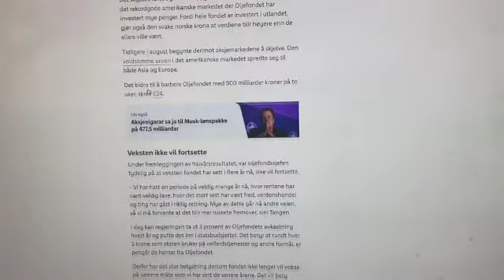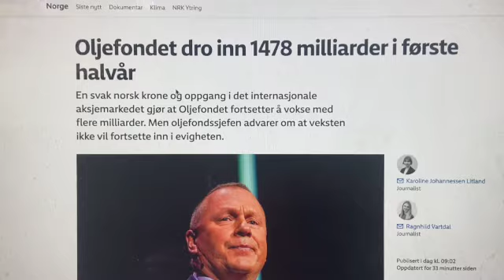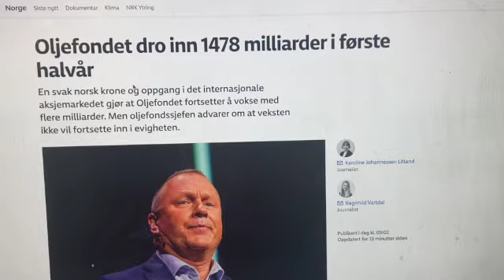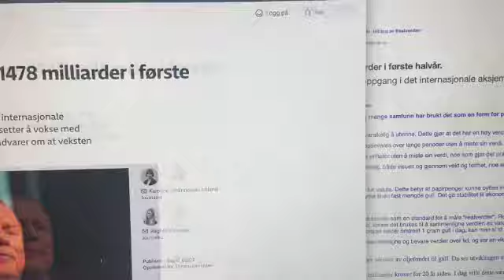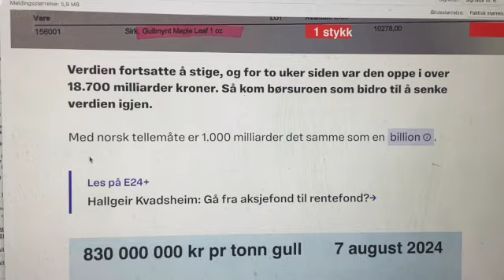NRK og Oljefondet: Kritiske spørsmål har blitt stilt, og svar er blitt krevd. Arvid Gimre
Oljefondet tjente 1478 milliarder i første halvår.

Den svake norske krona og oppgang i det internasjonale aksjemarkedet gjør at Oljefondet fortsetter å vokse med flere milliarder.
Gull som Pengeenhet /  Måling av Realverdier

Gull har vært verdsatt i tusenvis av år, og mange samfunn har brukt det som en form for penger. Gull ble sett på som en stabil og pålitelig måte å måle verdien av varer og tjenester på, av flere grunner:

Knapphet: Gull er relativt sjeldent og vanskelig å utvinne. Dette gjør at det har en høy verdi per enhet.

Holdbarhet: Gull ruster ikke og kan oppbevares over lange perioder uten å miste sin verdi.

Delbarhet: Gull kan deles opp i mindre enheter uten å miste sin verdi, noe som gjør det praktisk for handel.

Gjenkjennelighet: Gull er lett gjenkjennelig, både visuelt og gjennom vekt og tetthet, noe som gjør det vanskelig å forfalske.

Gull som Standard for Valuta

I mange land ble gull brukt som en standard for valuta. Dette betyr at papirpenger kunne byttes inn for en tilsvarende mengde gull. Dette systemet, kjent som gullstandarden, gjorde at verdien av pengene var direkte knyttet til en fast mengde gull. Det ga stabilitet til økonomien fordi pengenes verdi var basert på noe håndfast.

Måling av Realverdier

Når gull ble brukt som valuta, kunne det også brukes som en standard for å måle "realverdier". Realverdier refererer til den faktiske kjøpekraften av en enhet, uavhengig av prisnivået. Fordi gull var stabilt i verdi over tid, kunne det brukes til å sammenligne verdien av varer og tjenester på tvers av tid og steder. For eksempel, hvis en sekk med ris kostet 1 gram gull for 100 år siden, og den fortsatt koster omtrent 1 gram gull i dag, kan man si at realverdien av risen har vært stabil.

Gull fungerte derfor som en målestokk for å sammenligne og bevare verdier over tid, og var en viktig del av økonomisk handel og stabilitet før moderne fiat-valutaer tok over.

Jeg har fulgt med på utviklingen og omregnet verdien av oljefondet til gull. Da ser utviklingen svært dårlig ut.

Vi vet også at Norge solgte gull for rundt 3 milliarder kroner for 20 år siden. I dag ville dette vært verdt omtrent 30 milliarder. Er det av politiske grunner at NRK ikke skriver om dette, eller skyldes det mangel på kunnskap?

Dette er viktig kunnskap for privatpersoner som ønsker å opprettholde sin kjøpekraft, selv om staten har en annen oppfatning om gull. Dagens Næringsliv skrev også om dette på julaften i 2019.

Gull knuser alt

Gullprisene har nær femdoblet seg de siste 20 årene og knuser alt fra eiendom til norske og globale aksjer.